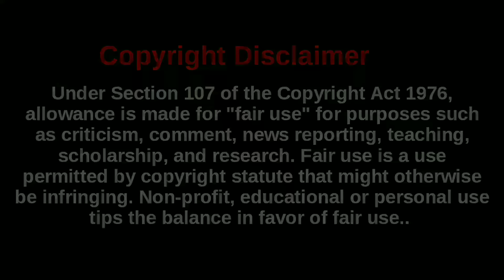ਕਨੇਡਾ ਰਹਿੰਦੇ ਪੁੱਤ ਨੂੰ ਮਾਂ ਪਿਓ ਨੇ ਗਾਕੇ ਭੇਜਿਆ ਐਸਾ ਗੀਤ, ਪੁੱਤ ਰਾਤੋ ਰਾਤ ਆਗਿਆ ਪੰਜਾਬ😭 ਰੋ ਰੋ ਬੁਰਾ ਹਾਲ VIRAL